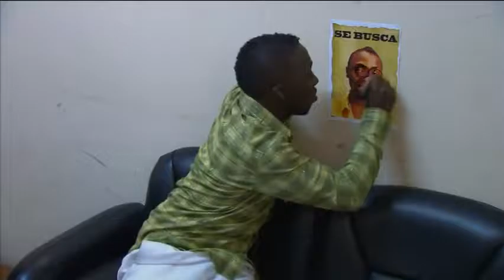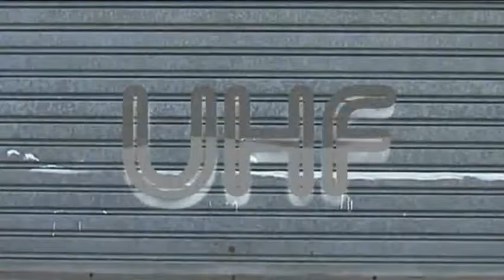UHF Capitulo 6 Miss IVA 2-2